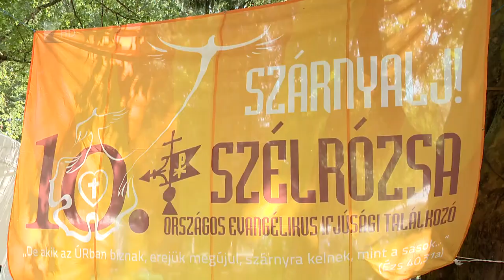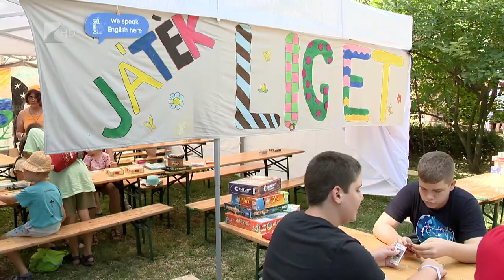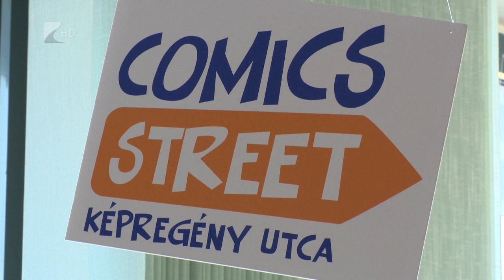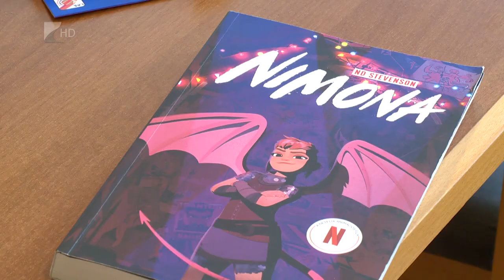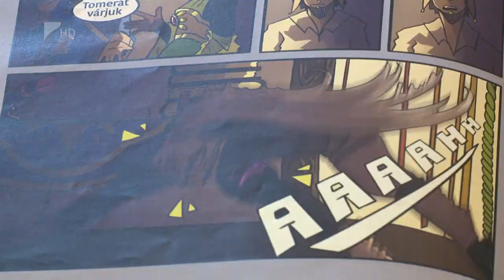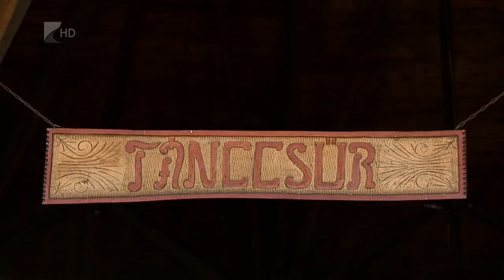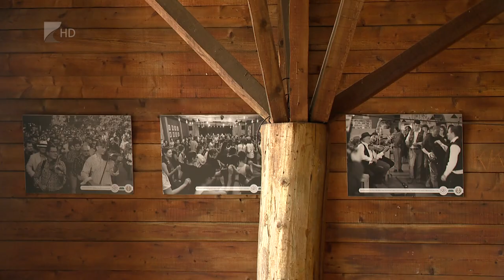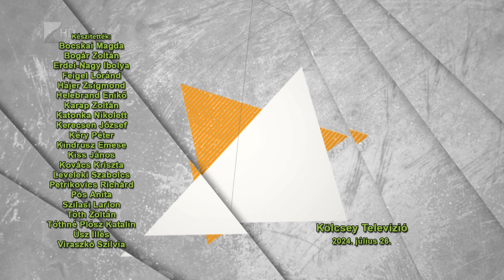Víg-Kend, 2024.07.26.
TÉMÁK:

- Ellátogattunk a 14. Szélrózsa evangélikus ifjúsági találkozóra.
- Berecz János, Gávavencsellő polgármestere és Balogh Gyula Abádszalók polgármestere úszásra buzdított mindenkit. A IV. Tiszai Challenge-re és a Tisza-tó átúszásra.
- Megmutattuk milyen egy képregénytábor a Móricz Zsigmond Megyei és Városi Könyvtárban.
- Vendégünk volt Balogh Attila, aki a 4. Wild East Rock Fesztiválra invitálta a rockereket és a motorosokat.
- Megnéztük milyen egy gyerekeknek szóló légtorna tábor.
- Dr. Bihari Albertné, Jolika az olvasókörök szövetségének nyári találkozójáról és a szövetség szimbólumairól beszélt.
- És azt is megmutattuk, hogyan zajlott idén a TÉKA tábor Nagykálló-Harangodon.